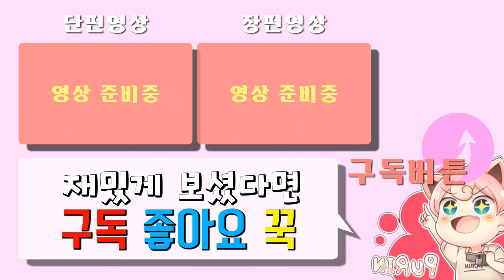아웃라스트 해피엔딩!?] 손가락 안잘린다고? 마틴신부가 안 죽는다고!? [공포게임] -푸린-